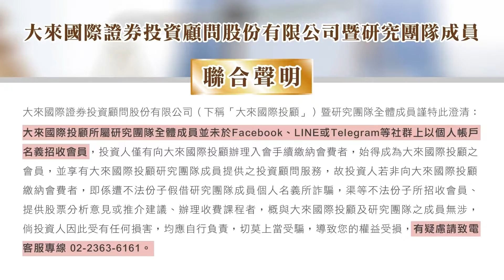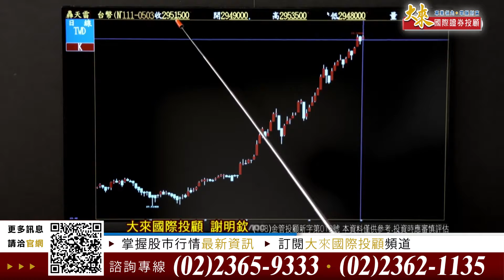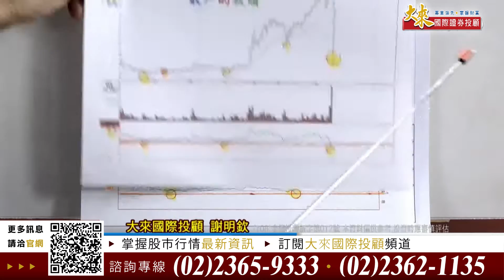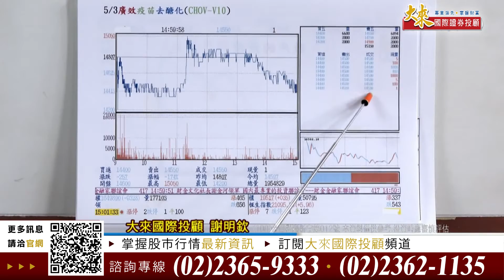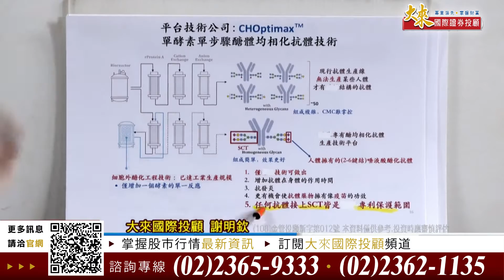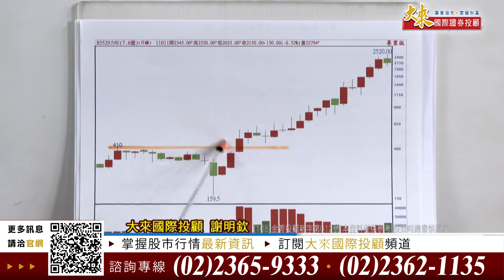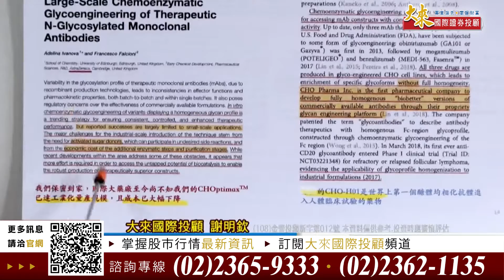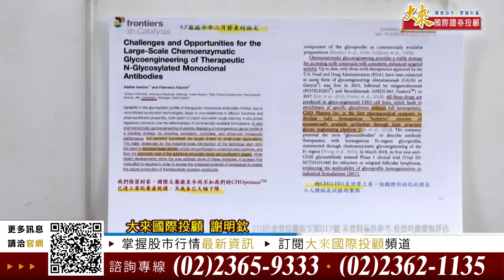1110503前進關鍵碼-謝明欽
百年一遇 誰有去醣化廣效疫苗 誰就是虎財神